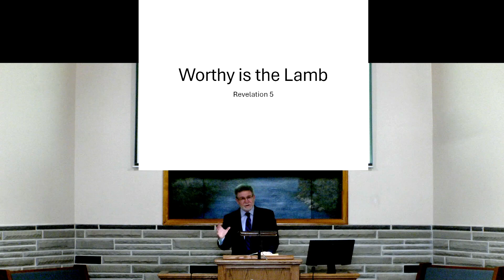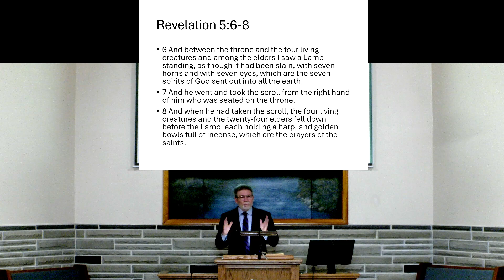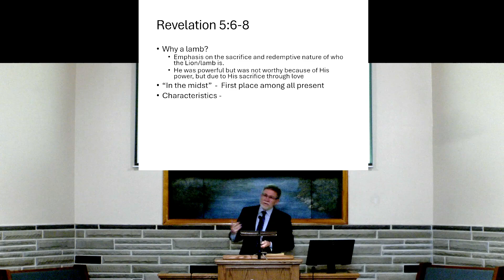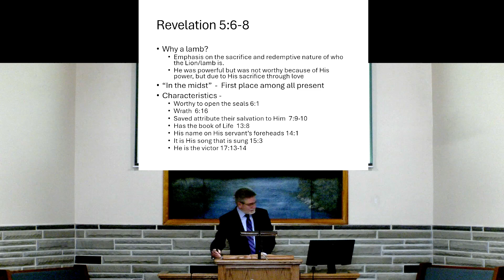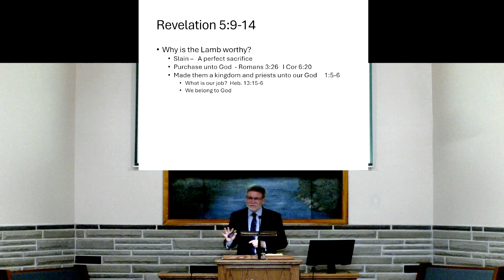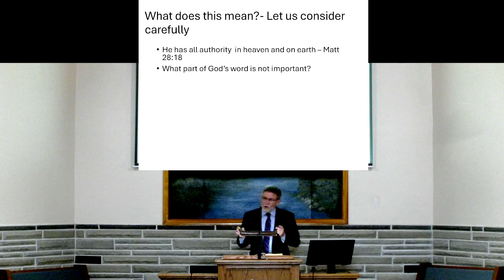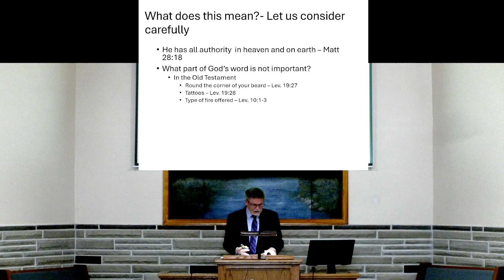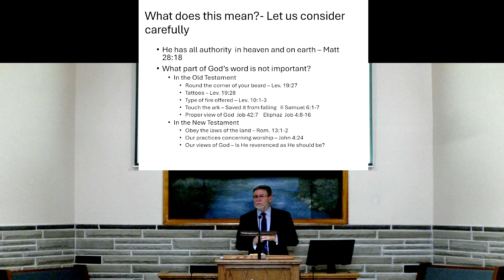Worthy Is The Lamb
What does it mean to be worthy? High school students, once they meet certain requirements are deemed worthy of a diploma. Athletes must accomplish certain feats and demonstrate a skill level that makes them worthy of awards. Revelation 5 speaks of Christ as the lamb of God who is worthy and defines what that entails.
Preached by Howard Colvin October 13, 2024